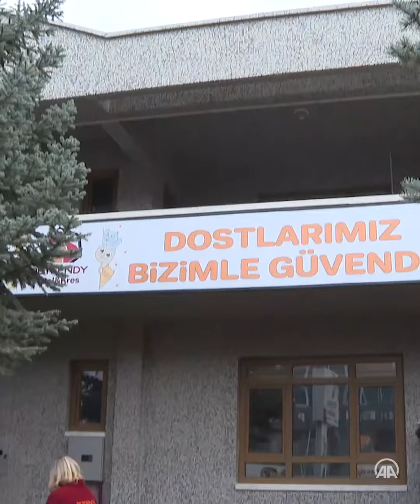Depremzede "can dostlar" hayvan otelinde tedavi ediliyor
Deprem bölgesinden getirilen hayvanların bakım ve tedavisi konakladıkları hayvan otelinde yapılıyor.

Etimesgut'taki hayvan otelinde, 6 Şubat'taki depremlerin ardından psikolojik ve fiziksel zarar gören evcil hayvanların ihtiyaçları ücretsiz karşılanıyor.

Veteriner ve bakım personeli gözetiminde hayvan otelinde konaklayan kedi ve köpeklere terapi programı uygulanıyor.

Evcil hayvan otelinin Genel Müdürü Pelin Şahin, AA muhabirine yaptığı açıklamada, depremin hemen ardından depremzede hayvanların ücretsiz şekilde konaklamalarını sağlayabileceklerini duyurduklarını söyledi.

Depremden etkilenen 38 hayvanın konaklamalarını sağladıklarını belirten Şahin, bunlardan 35'inin yeni ailelerine kavuştuğunu dile getirdi.

Şahin, afetten etkilenen bölgelerden getirilen kedi ve köpeklerin çoğunda strese bağlı travma, iştahsızlık, kilo kaybı gibi sorunlar görüldüğünü anlattı.

Hayvanların depremin ardından sallantılara karşı çok hassas olduklarını aktaran Şahin, "Eğitmen ekibimizle toplanarak küçük çocuklarla vakit geçirmelerini sağlıyoruz. Ayrıca onları rehabilite edecek eğlenceli oyunlar oynuyoruz, çeşitli aktiviteler yapıyoruz. Onlarla gün boyu vakit geçiriyoruz." dedi.